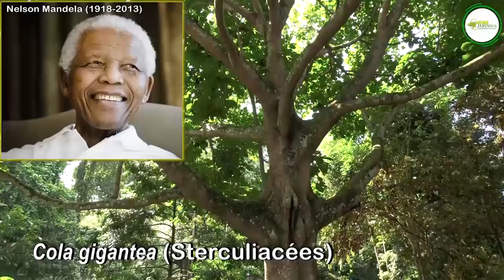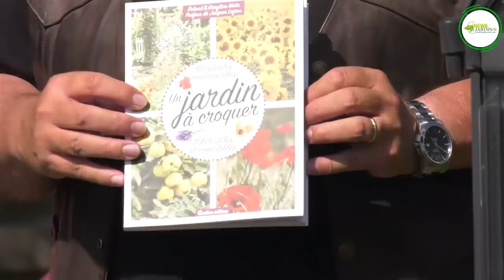DÉCOUVERTES JARDINS ÉMISSION N°45 (février)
Dans cette nouvelle émission complète produite par NewsJardinTV et présentée par Patrick Mioulane, nous vous proposons de faire fi des rigueurs de l’hiver et de nous plonger dans la profusion des plantes et des jardins. Au programme : la visite d’un merveilleux jardin privé dans l’Oise, créé dans une inspiration impressionniste par l’artiste peintre André Van Beek ; un superbe voyage botanique à Singapour pour admirer quelques plantes tropicales de toute beauté ; notre incontournable « maître du sécateur », Jean-Luc Eychenne, vous montre comment tailler idéalement une haie de laurier ; dans la perspective de la transmission intergénérationnelle du savoir jardinier, MiouMiou explique à son petit-fils Aurélien, comment bouturer une plante d’intérieur, le pothos ; nous allons ensuite près de Vittel dans les Vosges pour rencontrer Roland Motte qui nous présente son jardin entièrement cultivé au naturel et nous livre quelques bons conseils de culture ; l’émission se termine aux pépinières Delbard à Malicorne (Allier) où, Thierry, chef de culture, nous dévoile les bons gestes pour greffer en écusson un arbre fruitier. Une émission riche, variée, qui associé évasion, découverte et petits secrets de jardiniers.